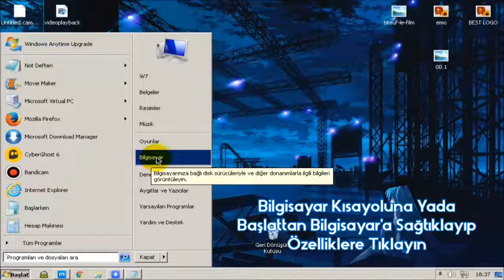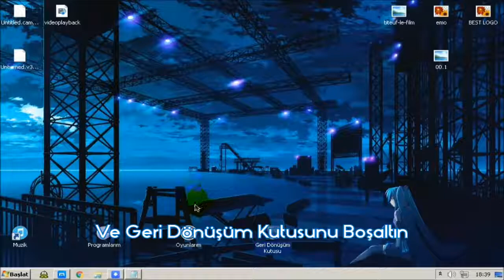Bilgisayar Hızlandırma 2018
Hepiniz Merhablar Bugün Bilgisayar Hızlandırma Yöntemlerini Sizler İçin Paylaştık!